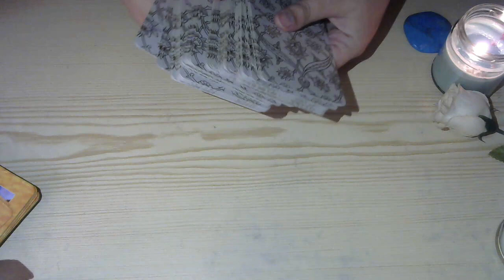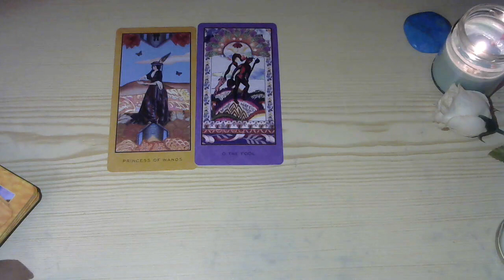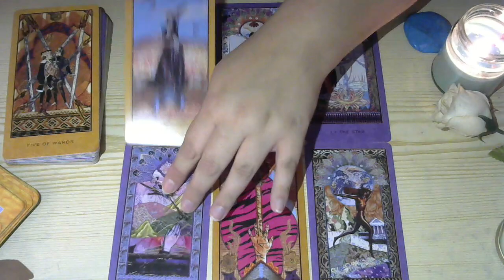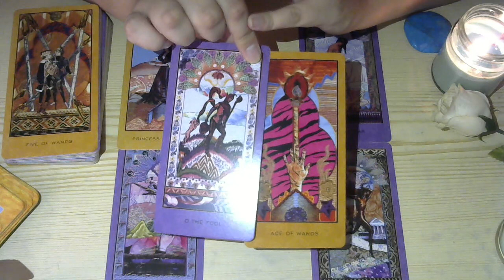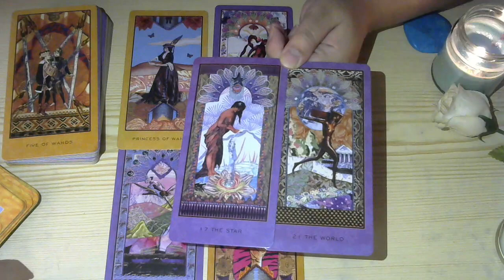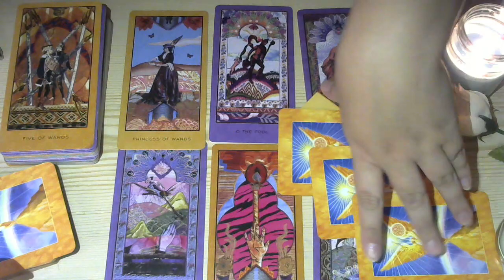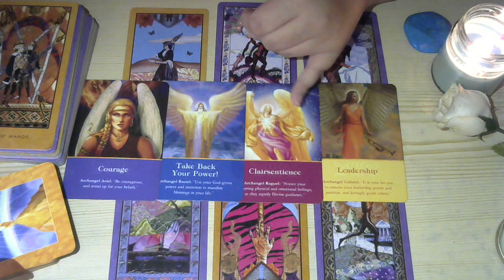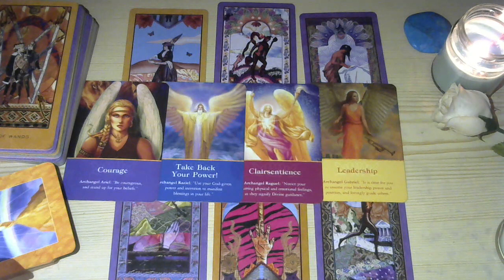GEMINI OCTOBER 2018 - Tarot Reading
October brings about change and lightness - For a personal reading head to my